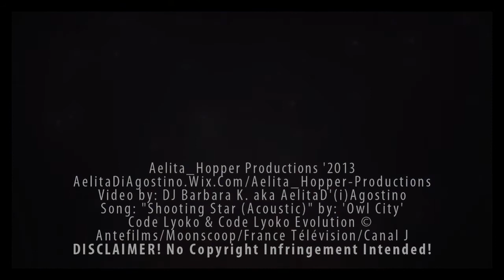Shooting Star.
I started this video over a year ago... I finally got around to finishing it. Of course, I had to shorten the audio, because this song is one that is iffy with copyright (I found this out through Facebook).. So I changed the version of the song to Adam's "Acoustic" version (Which I like 99% more).

▬▬▬▬▬▬▬▬▬▬▬ஜ۩۞۩ஜ▬▬▬▬▬▬▬▬▬▬▬
• Song: "Shooting Star (Acoustic)"
• Song Artist: Owl City (Adam Young)
• Album: The Midsummer Station EP
• Language: English
• Genre: SynthPop
• TV Show(s): Code Lyoko & Code Lyoko Evolution
• Couple/Character: Aelita
• Video by: DJ Barbara K. / AelitaD'(Di)Agostino
• Concept: Shining bright
• Program(s): SVP-11.0 & 8.0
• Project: N/A
• Dedication: N/A
▬▬▬▬▬▬▬▬▬▬▬ஜ۩۞۩ஜ▬▬▬▬▬▬▬▬▬▬▬
make any sort of profit. All rights of the base material